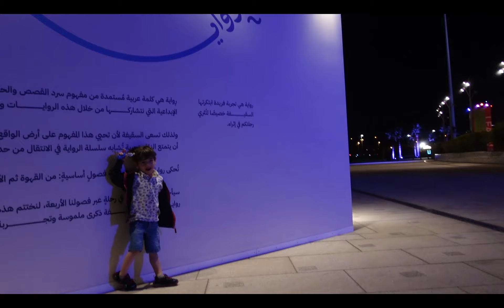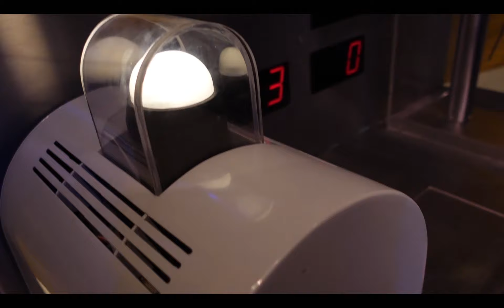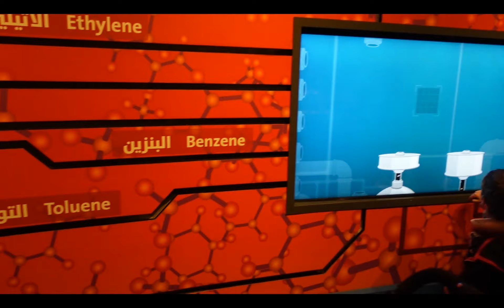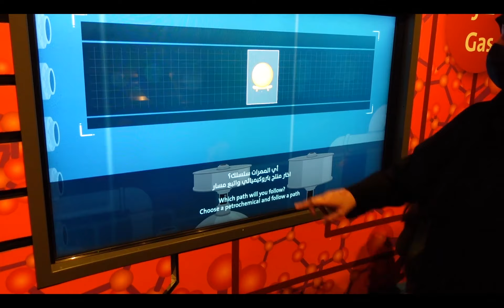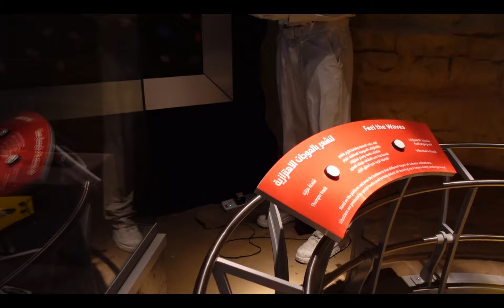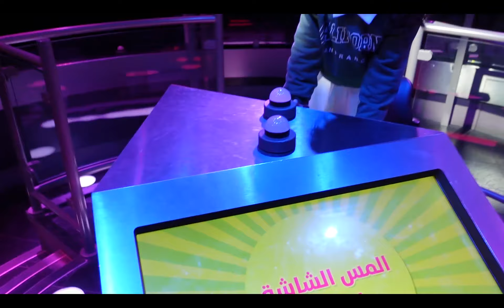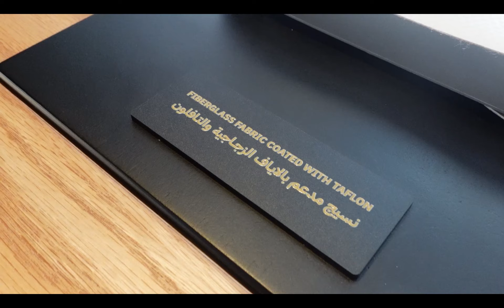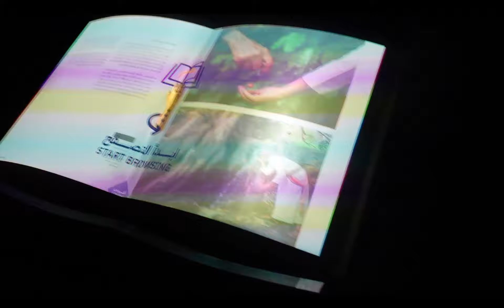ياهلا بالعيد في اثراء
اثراء  تطلق سدايا مجموعة من الدراسات و التقارير المعرفيه  والذكا الا